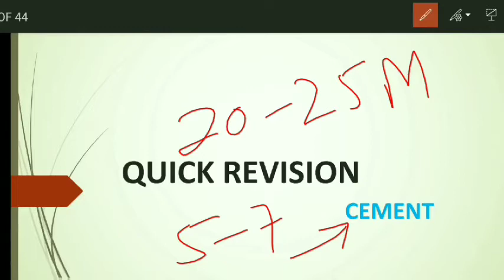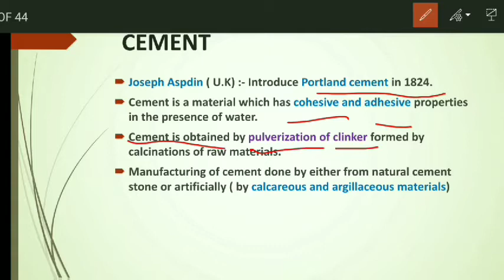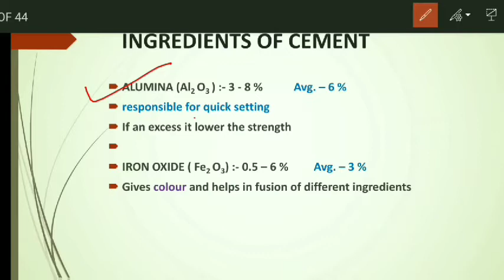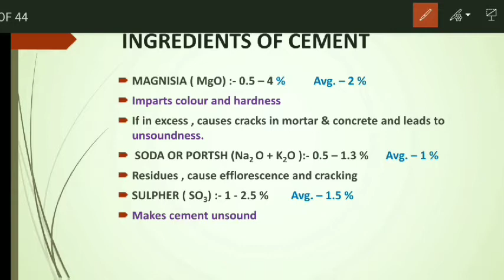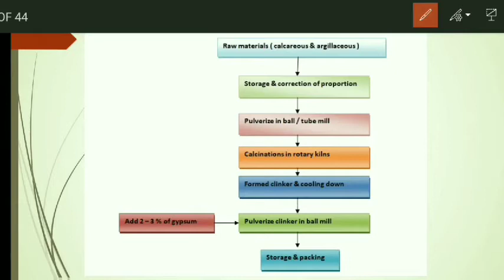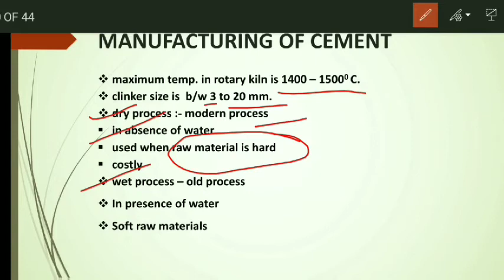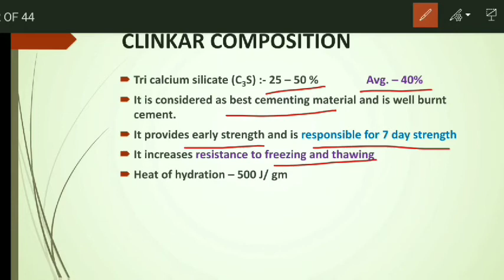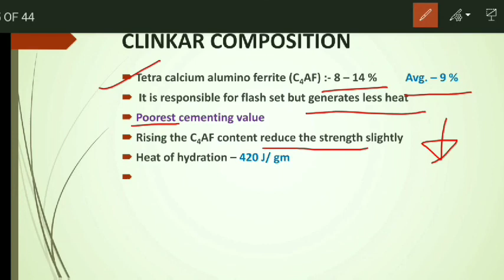QUICK REVISION | CEMENT 01 | BMC Notes civil engineering | For SSC JE civil 2020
In this video building material CEMENT TOPIC quick revision as form of one liner short notes are provided for those civil Engg. students who are preparing for SSC JE  EXAMS . Notes are short but sufficient for exam point of view.Hope u guys like it